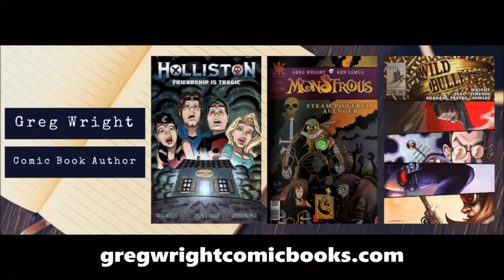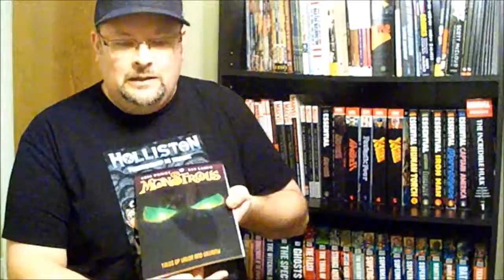Greg Wright Comic Books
Greg Wright has written several comic books: Monstrous, Wild Bullets, and Holliston: Friendship Is Tragic.  gregwrightcomicbooks.com